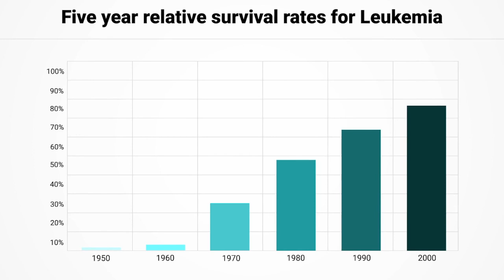Those on the Front Lines of Cancer: Dr. Carl Koschmann, Michigan Medicine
Dr. Carl Koschmann of Michigan Medicine's C.S. Mott Children's Hospital is featured in "Those on the Front Lines of Cancer," a 2019 film made by Keith Famie and Detroit Public Television. This clip, featured in the documentary film, tells the stories of two different pediatric cancer patients under Dr. Koschmann’s care. One patient is utilizing an Optune, a head wrap worn 18 hours each day that provides energy when aimed at a tumor bed, which affects the cells and their ability to divide.

The Koschmann lab is studying the molecular mechanisms by which mutations in pediatric High-Grade Glioma (HGG) and Diffuse Intrinsic Pontine Glioma (DIPG) can be therapeutically targeted. The Koschmann Lab’s work in precision medicine pushes the boundaries of targeted therapies and precision diagnostics for children diagnosed with these brain tumors. For more information on Dr. Carl Koschmann's lab research, please

Excerpted from: "Those on the Front Lines of Cancer" – film by Keith Famie and Detroit Public Television.

For more information on the C.S. Mott Children's Hospital pediatric oncology program,

For more information on the Chad Carr Pediatric Brain Tumor Center,